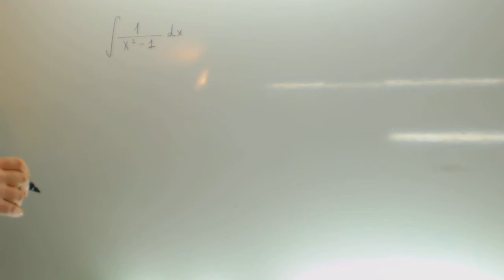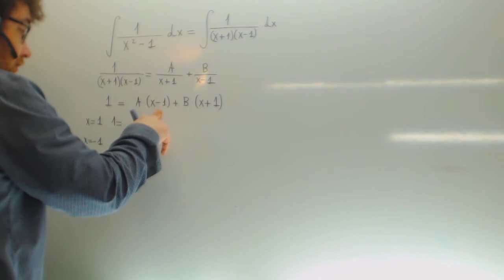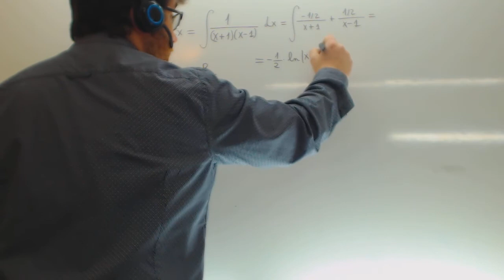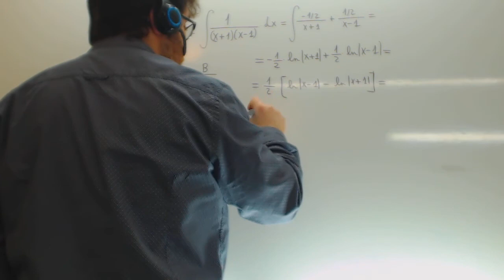Integral racional 1/(x2-1) Matematicas II Academia Usero Estepona